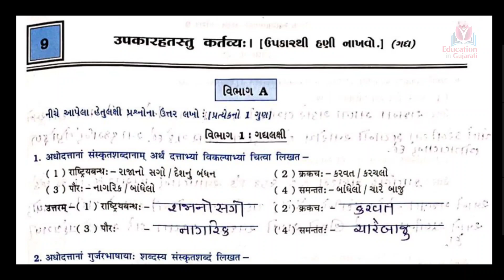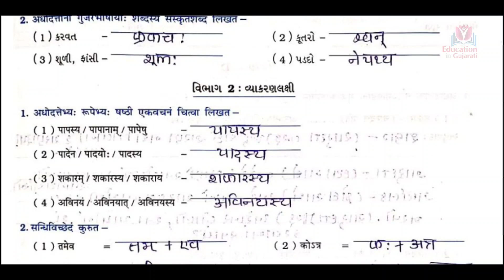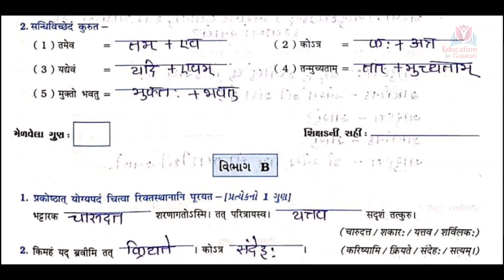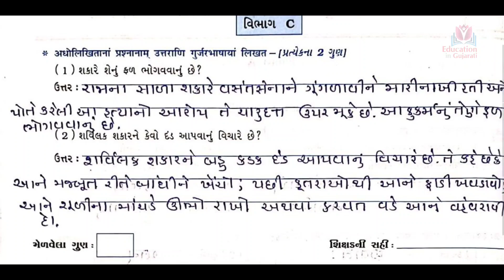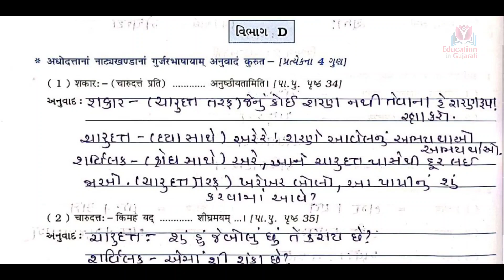std 9 sanskrit chapter 9 | std 9 sanskrit ch 9 swadhyay pothi solution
upkaranhatut kartavya